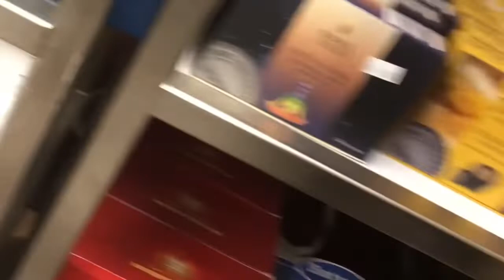Place to visit in North Carolina